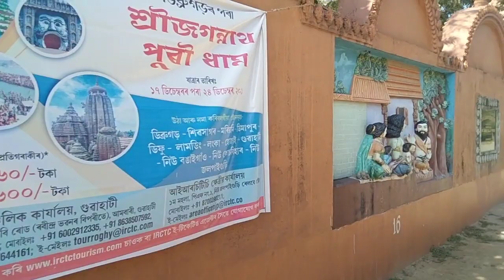Dibrugarh jagannth mondir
Dibrugarh jagannth mondirtu bohut poriskar .aru okole goisilu bohut bhal lagil